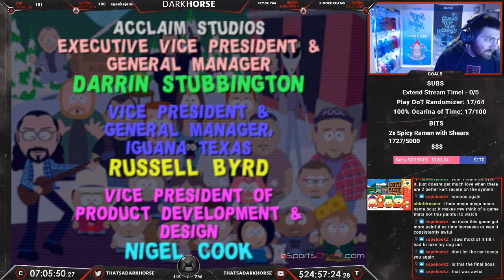South Park - Darkhorse Beats EVERY N64 Game - The Great N64 Challenge